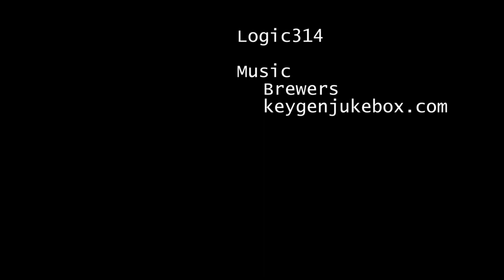Ekorn på Ogna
En tur gjennom skogen på Ogna med et ekorn på slep. =)